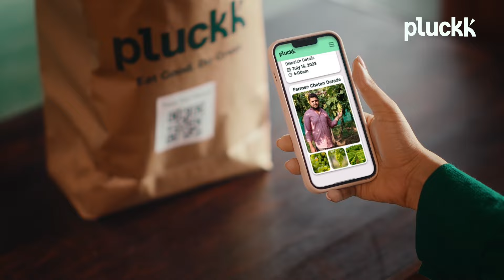Trace your produce with Kareena Kapoor & Pluckk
Introducing Traceability from Pluckk! Uncover the entire journey of your Pluckk items right to your doorstep with just a single scan. From knowing your farmer to harvest details, storage conditions, and even nutrition data, Traceability ensures complete transparency in every bite. Trust in the origins of your fruits and vegetables, guaranteeing a fresh and flavorful experience every time.

Join the Pluckk Family & Get up to ₹1,500 Bonus to shop with our Pluckk Plus Plans.

It's time to EatGoodDoGreat!